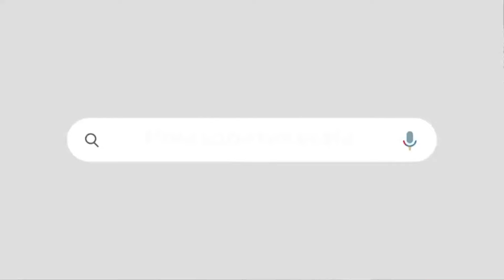രാഹുൽ ഗാന്ധിയുടെ വിശ്വസ്തനായഒരു കോൺഗ്രസ് നേതാവുകൂടി ബിജെപിയിൽ ചേർന്നു | BJP TO INC CANDIDATES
|ഒപ്പം ഒരു എംപിയും ഒരു പറ്റം മുൻ എംഎൽഎമാരും

BJP TO INC CANDIDATES